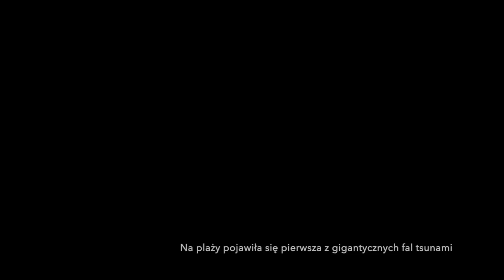NAJGORSZA KATASTROFA W HISTORII!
26 grudnia 2004 roku był najgorszym dniem w historii światowego kolejnictwa. To wtedy gigantyczna fala zabrała pociągów z blisko dwoma tysiącami pasażerów...